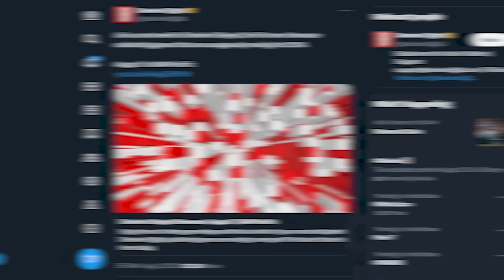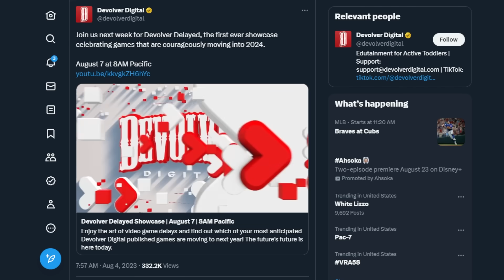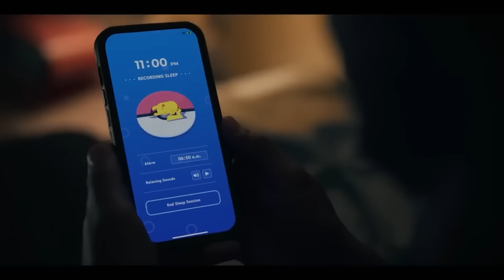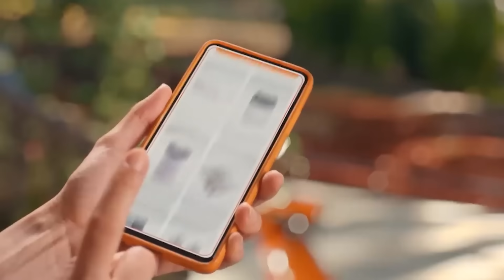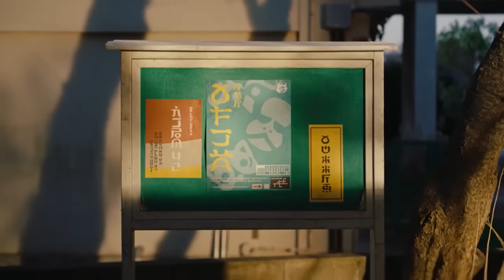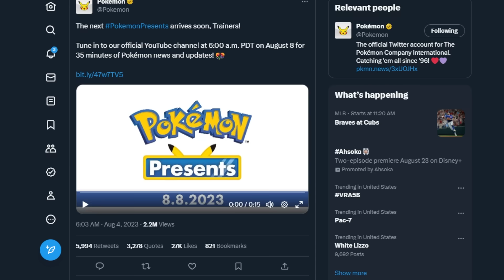CONFIRMED! This Is Happening for Nintendo Switch!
It's really happening for Nintendo Switch next week! Should be a good one! to get $100 coupon bundle for free (for all users). Or search【deal4268】on Temu app to claim.

*After applying the $100 coupon bundle, new users can get it for only $259!